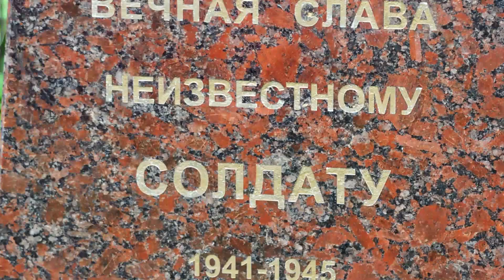Праздничный концерт "75 лет Победы"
Коллективы Дворца творчества "Преображенский" поздравляют с Днем Победы!